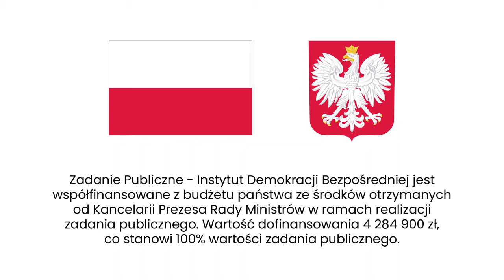Matyja: W broszurze można znaleźć kwintesencję demokracji bezpośredniej.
Broszura opracowana została przez zespół Instytutu Demokracji Bezpośredniej, a jej autorem jest Mirosław Matyja, koordynator merytoryczny Instytutu Demokracji Bezpośredniej. Jest dostępna on-line w całości za darmo, pobrać ją można tutaj. Niebawem w wersji drukowanej trafi między innymi do bibliotek publicznych i szkolnych.

W sobotę 23 września broszura została zaprezentowana na spotkaniu Ministra Edukacji i Nauki Przemysława Czarnka z kuratorami oświaty z całej Polski.

„Oto powstała i jest już ukończona broszura, która napisał Pan Profesor Mirosław Matyja, znakomity politolog i znawca tematyki demokracji bezpośredniej (…). Dziś trafiła już do państwa kuratorów i od poniedziałku będzie też promowana w formie elektronicznej przez państwa kuratorów na zajęcia fakultatywne. Będzie promowana, nie będzie żadnego zobligowania nauczycieli do używania tego, natomiast to jest świetnie opracowany materiał na temat istoty demokracji bezpośredniej i budowania prawdziwie obywatelskiego społeczeństwa. Aktywnego społeczeństwa, które nie tylko bierze, ale też może brać, ma taką realną możliwość brania spraw w swoje ręce” – mówił na konferencji prasowej minister.

Masz pomysł na kolejną rozmowę? Chcesz, aby jakiś temat znalazł się na kanale? Po prostu chcesz się z nami skontaktować?